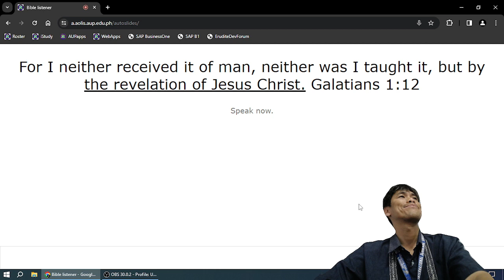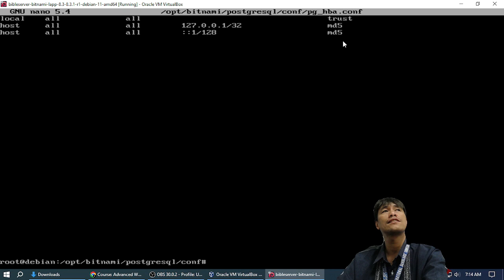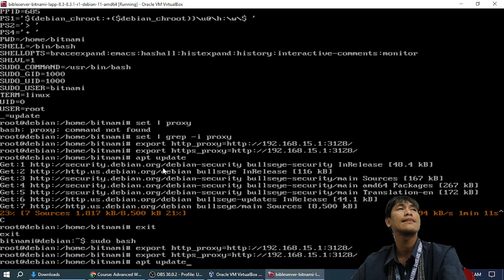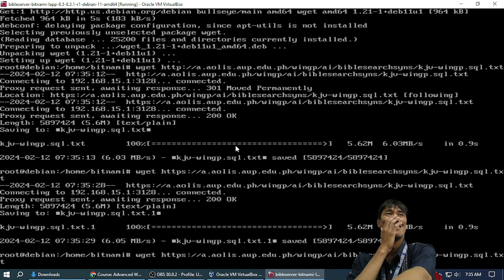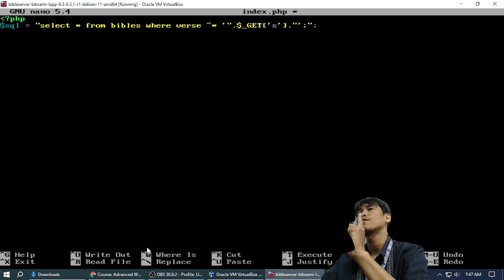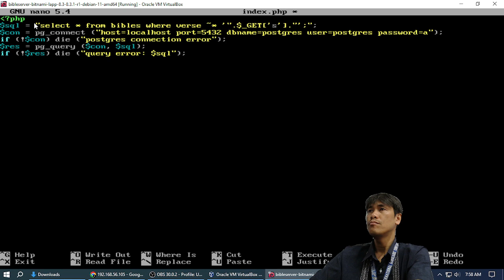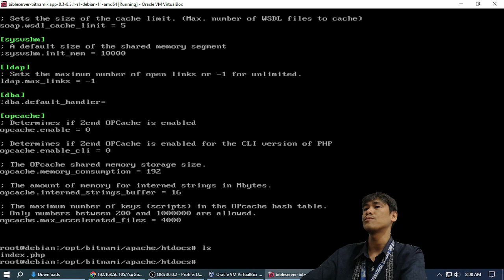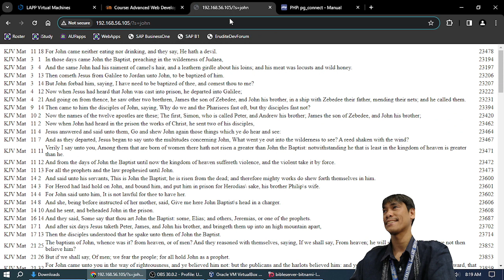bible search database webapp step by step